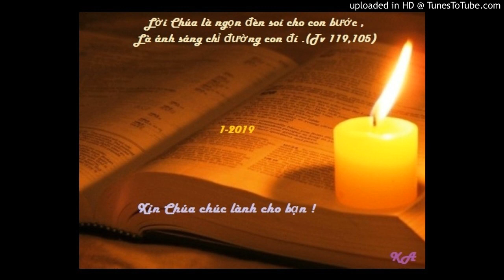Bài đọc 19-1-2019